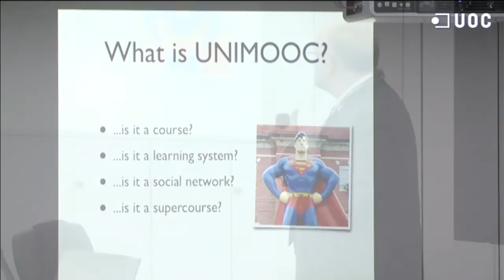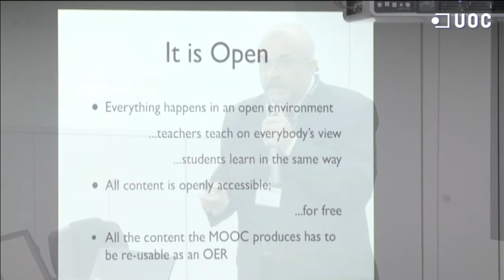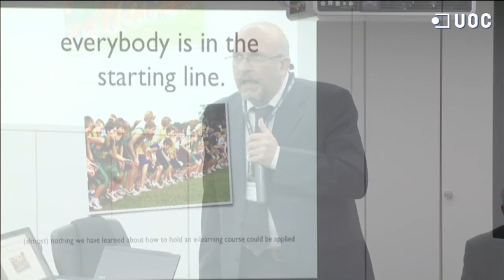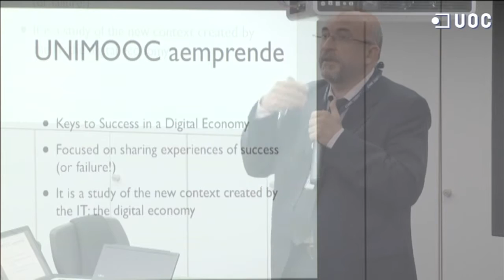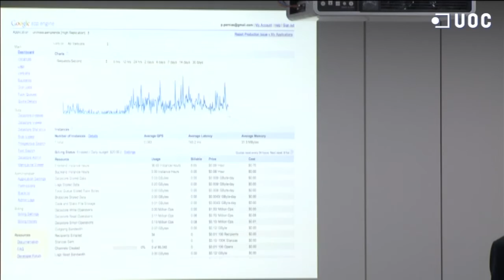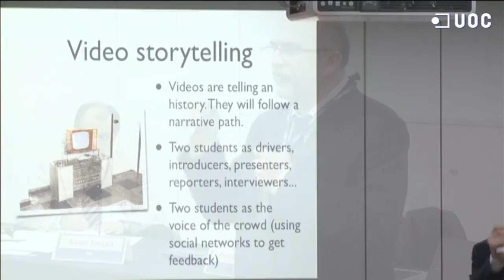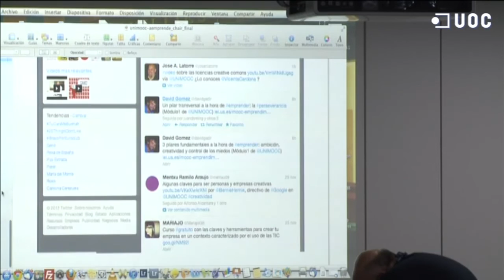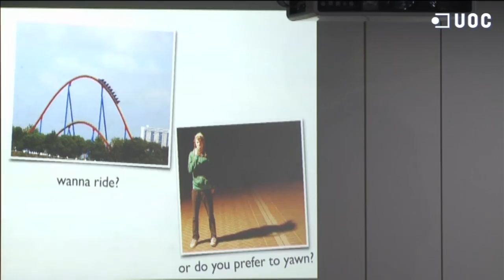Demo: P. Pernías - UniMOOC: Massive Open Online Course - IX Intl. Seminar (23')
Demo by Pedro Pernías, IX International seminar of the UNESCO Chair in e-Learning - Transformative Changes in Education: System-wide Approach
Chair of the session: Albert Sangrà.